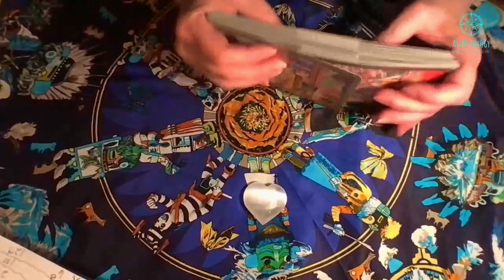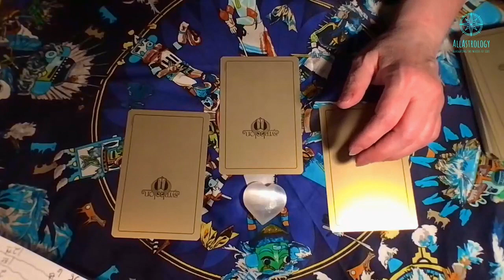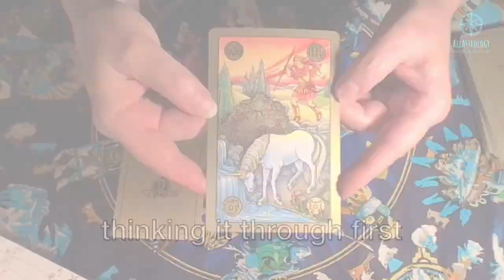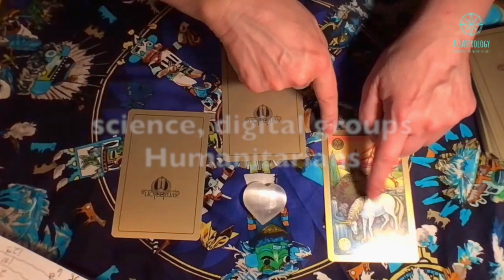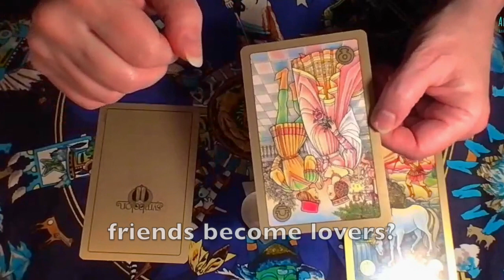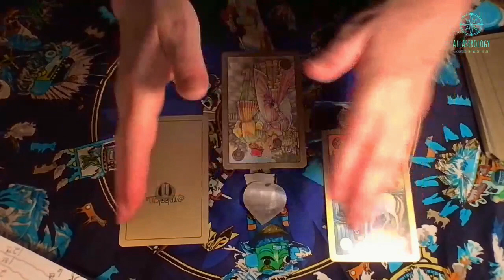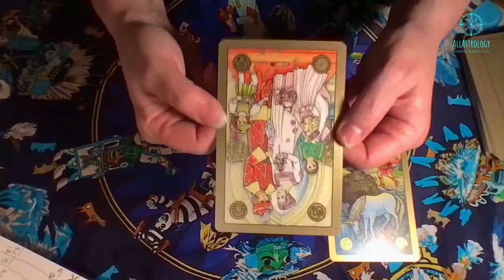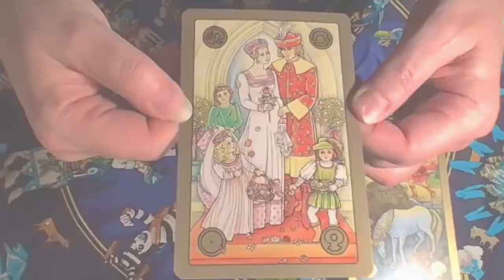Capricorn August 2022 Capricorn Tarot Capricorn Astrology TAROT GIFT DECK👀come see!!!!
Sagittarius August 2022 New beginnings and endings Sagittarius!  Where in your life and when?
Promises of new opportunities.  Who and what is changing??
🔮This reading includes my usual astrological reading PLUS the additional cards to give you a more detailed and visually appealing experience WHILE helping to understanding astrology!

♌️New Moon~July 28, 2022 12:55 PM CDT
5ᴼ38-beginnings
♒️Full Moon~August 11, 2022 8:35 PM CDT
19ᴼ21-completions & endings
♍️New Moon~August 27, 2022 4:17 AM CDT
4ᴼ03-Beginnings

All August 2022 uploads recorded June 27, 2022
I do hope you enjoy each sign upload as you
are every sign.  Yup, you are 360º👀
I look forward to reading your questions and/or
feedback in the comments below.  Thank you!

🌻g

P.S.  This lovely tarot deck was a gift to the channel!!  The gracious gitftess wants to remain anonymous.  PLEASE in the comments let her know what you think of these cards.  I believe she said they were a very helpful tool for better understanding astrology.  I AM GRATEFUL!!!
Thank you soul-siSTAR💜💜 these are STELLAR!!!

🌻🌻g